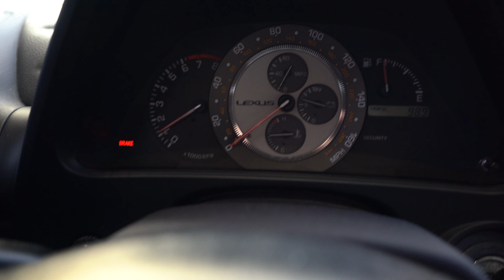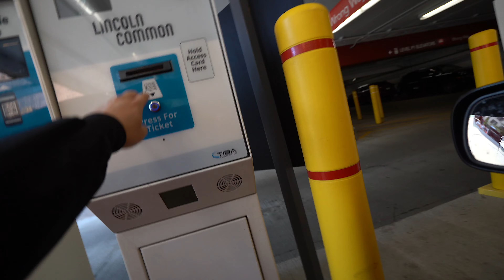Rare, Fully Restored 1970 Nissan Skyline Hakosuka...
IN THIS WEEKS VIDEO: I met the car of dreams. This is a fully restored 1970 Nissan Skyline Hakosuka. I met this car and the owner at the Cars at Common show presented by Lowend Garage. I couldn't be more excited because I have been hunting this JDM Classic down for almost two years!

Also sorry for my mic cutting out! This problem has been solved for upcoming videos.